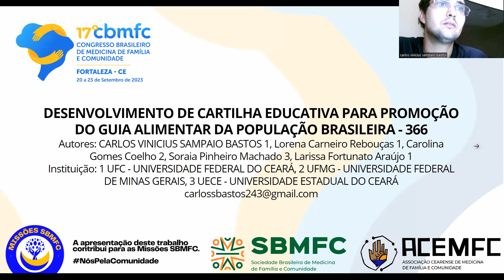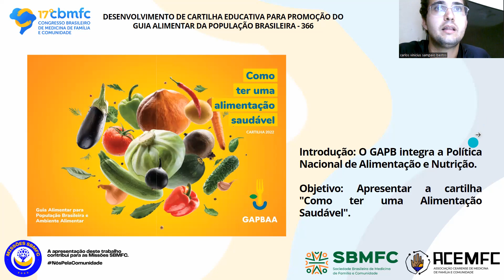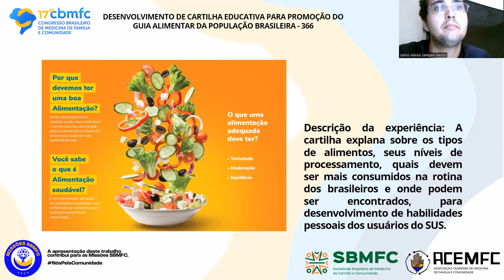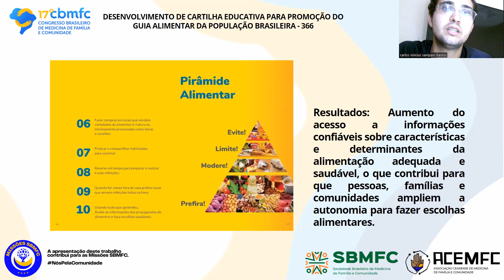366 Desenvolvimento de cartilha educativa para promoção do guia alimentar da população brasileira.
Autores: CARLOS VINICIUS SAMPAIO BASTOS¹, Lorena Carneiro Rebouças¹, Carolina Gomes Coelho 2, Soraia Pinheiro Machado³, Larissa Fortunato Araújo¹

Instituição: 1 UFC - UNIVERSIDADE FEDERAL DO CEARÁ, 2 UFMG - UNIVERSIDADE FEDERAL
DE MINAS GERAIS, 3 UECE - UNIVERSIDADE ESTADUAL DO CEARÁ

Resumo:
Introdução: O Guia Alimentar para a População Brasileira (GAPB) é uma das estratégias para promoção da alimentação adequada e saudável que integra a Política Nacional de Alimentação e Nutrição. Contudo, deve-se considerar a diversidade das realidades regionais brasileiras e os diferentes grupos populacionais a quem este guia se destina, usando diferentes estratégias de comunicação para divulgar o conteúdo do GAPB. Dessa forma, materiais de linguagem simples compõem uma excelente ferramenta para tornar as informações deste guia acessíveis aos usuários do Sistema Único de Saúde (SUS).

Objetivo: Apresentar o desenvolvimento da cartilha "Como ter uma Alimentação Saudável", baseada no GAPB, por discentes vinculados ao projeto de Pesquisa: “Guia Alimentar para a população brasileira e ambiente alimentar: desenvolvimento e avaliação de um programa de intervenção nutricional para adultos usuários do SUS”.

 Metodologia ou descrição da experiência: As informações trabalhadas no programa de intervenção nutricional para adultos com excesso de peso, usuários de Unidades Básicas de Saúde de Fortaleza-CE, foram implementadas em uma material informativo sucinto e com elementos visuais de fácil compreensão. A cartilha explana sobre os tipos de alimentos, seus níveis de processamento, quais devem ser mais consumidos na rotina dos brasileiros e onde podem ser encontrados, para desenvolvimento de habilidades pessoais dos usuários do SUS.

 Resultados: O desenvolvimento da cartilha foi de grande crescimento para os alunos envolvidos, devido ao ganho de conhecimento sobre o GAPB, aprendizagem em equipe, principalmente nas relações interpessoais, paraa criação, desenvolvimento e execução do projeto e, por fim, a confecção de uma cartilha que sirva para outros estudantes e
profissionais do SUS, aumentando assim o acesso a informações confiáveis sobre características e determinantes da alimentação adequada e saudável, o que contribui para que pessoas, famílias e comunidades ampliem a autonomia para fazer escolhas alimentares.

Conclusões ou hipóteses: O processo de registro e elaboração desse material foi muito positivo. Pretende-se, por intermédio dessacartilha, reduzir o impacto da obesidade e suas consequências, com destaque para as doenças crônicas não transmissíveis, além de nortear quais tipos de alimentos consumir em maiores ou menores quantidades, informar sobre os locais comerciais para acesso facilitado e esclarecer sobre procedimentos que otimizam seu armazenamento e consumo.